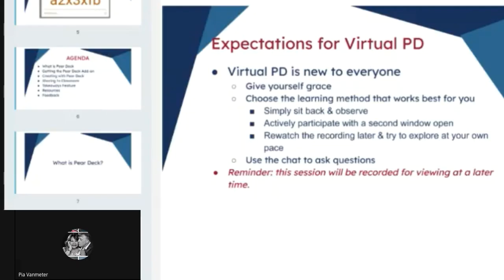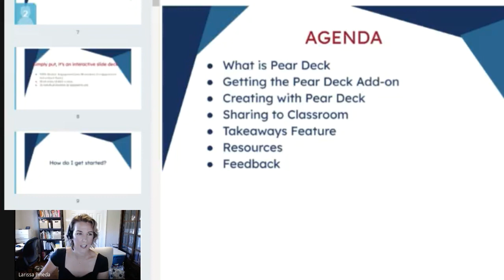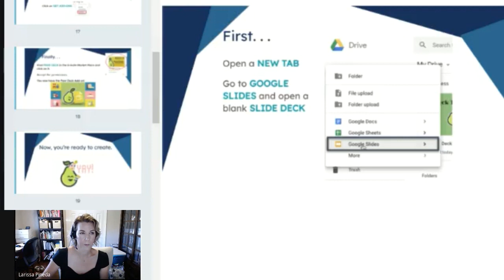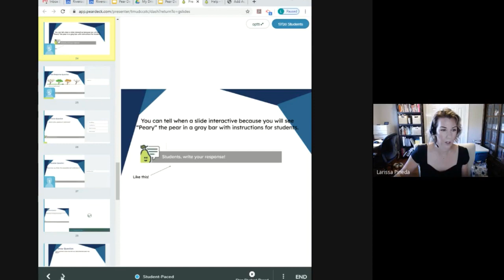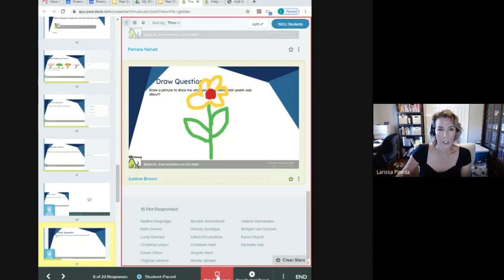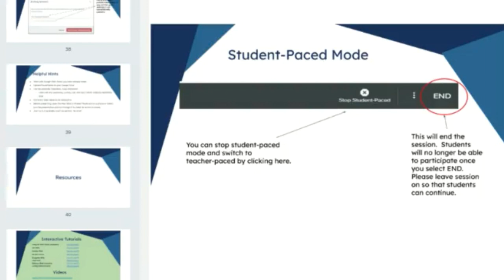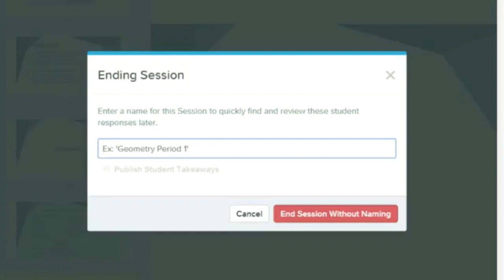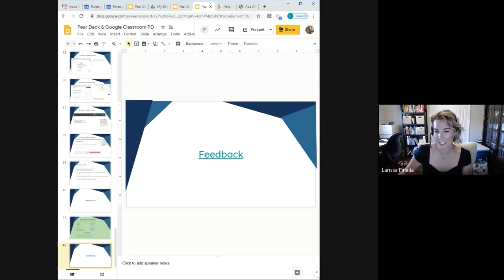Distance Learning Professional Development Student Paced Lessons Pear Deck Basics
Training session from 4/29/2020
Pear Deck Basics & Student Paced Lessons